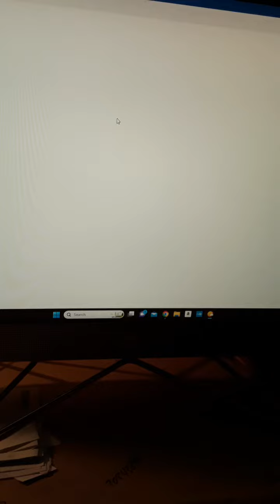THIS IS THE Mauricios Stillman SHOWS!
MONDAY NIGHT FEB 19th 2024 IS THE MAURICIOS STILLMAN SHOWS NBA ALL STAR GAME RECAP THE Second HALF WITH 29 GAMES TO PLAY AND MORE!